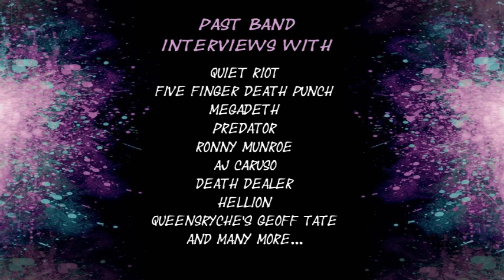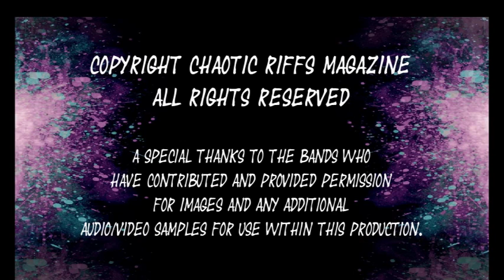Denner Sherman Chaotic Riffs Magazine Jan2017 Interview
Interview with Denner Sherman lead singer Sean Peck from the band CAGE.  Interview by JROCK Houston for Chaotic Riffs Magazine's January 2017 Issue.